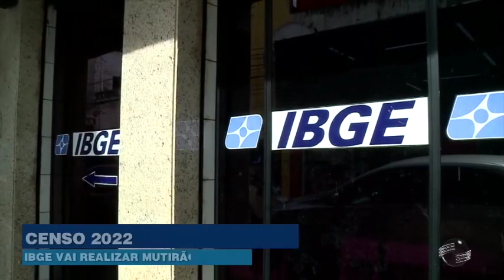IBGE realiza mutirão para concluir entrevistas do Censo 2022